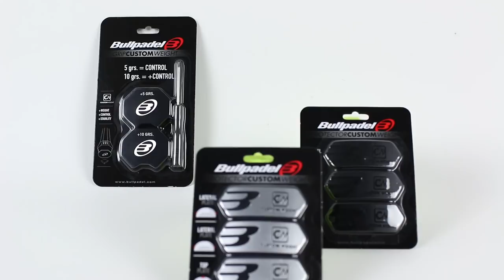Comparativa Palas Padel Bullpadel Vertex 2 👈VS👉 Hack 2019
BULLPADEL HACK 2019 VS BULLPADEL VERTEX 02 2019

Realizamos la video comparativa entre dos de las mejores palas bullpadel del 2109: la Hack 2019 y la Vertex 2 2019, la que llevan dos de los mejores jugadores del World Padel Tour; Paquito Navarro y Maxi Sánchez respectivamente.
Ambas palas son de potencia y de alta gama pero hay diferencias entre sí

Diferencias entre la Bullpadel Vertex 2 y la hack 2019
La vertex 2 lleva hesacore, y superficie rugosa
La hack tiene mejor salida de bola
Ambas llevan custom weight